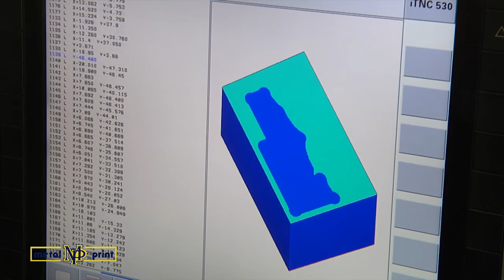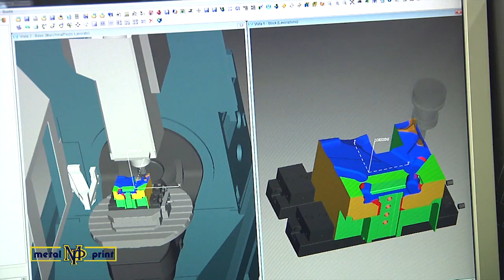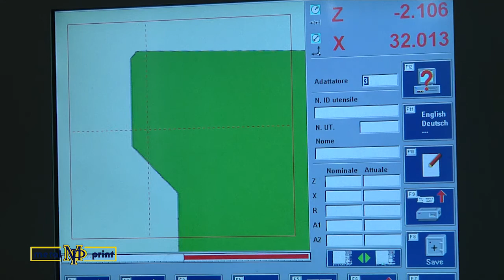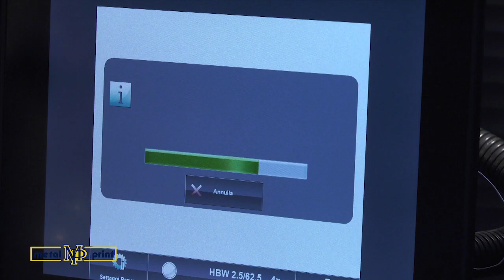METALPRINT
Video Metalprint 2017